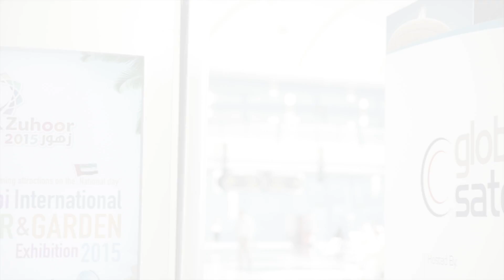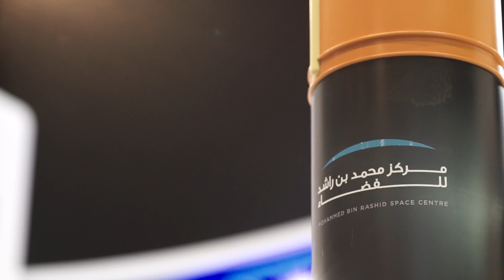GSSF2015 Highlights Video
The 5th annual Global Space and Satellite Forum united over 600 attendees from 24 countries under one roof to debate the importance of investing in space technology, applications and innovative developments.